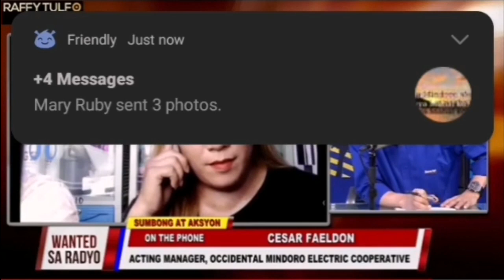PART2 OMECO OCCIDENTAL MINDORO